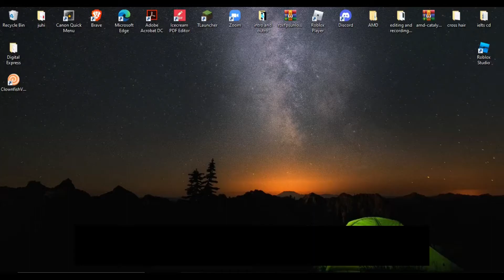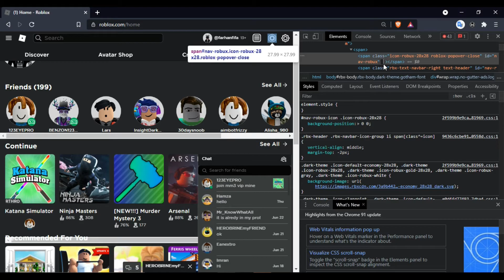How to get free robux (watch till end)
take care be strong!